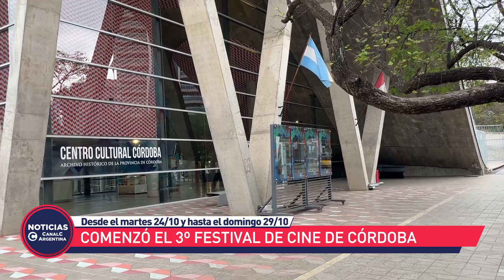Comenzó el 3er Festival de Cine de Córdoba